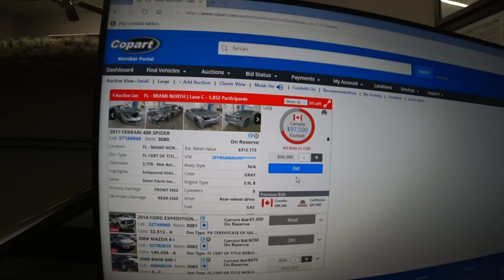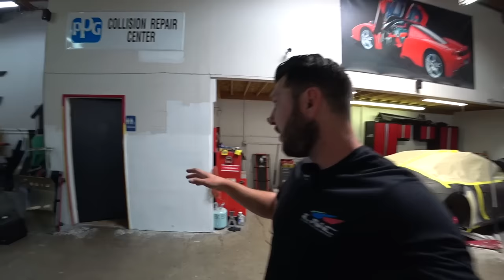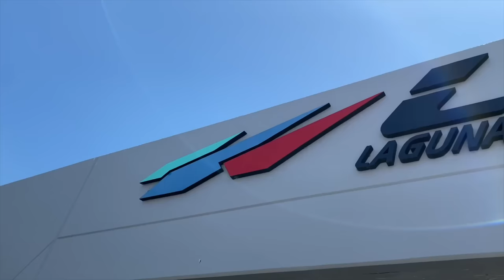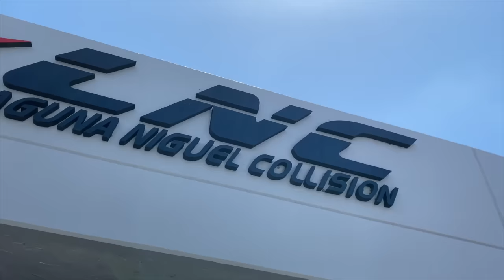REBUILDING A SALVAGE 992 PORSCHE CARRERA S ''CAN’T BELIEVE INSURANCE COMPANY TOTALED'' (PART #2)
FOLLOW ALONG AS WE TAKE THIS WRECKED PORSCHE AND MAKE IT NEW AGAIN..

LNC COLLISION
27622 CAMINO CAPISTRANO, SUITE D

Listen ad-free with YouTube Premium
Song
Ark
Artist
AEI (on behalf of NCS); BMI - Broadcast Music Inc., Featherstone Music (publishing), Muserk Rights Management, and 7 Music Rights Societies